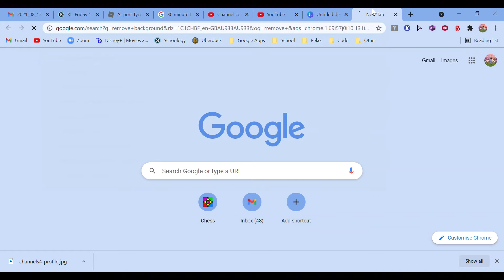Stealing Mr Beasts Thumbnail Idea